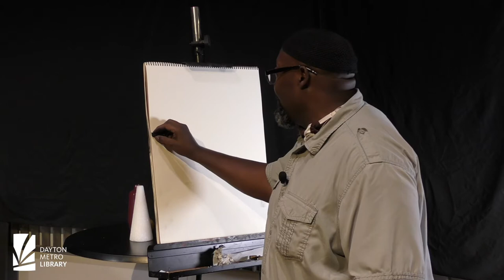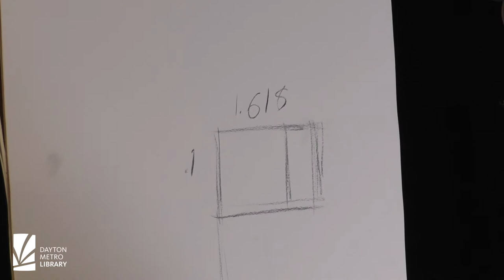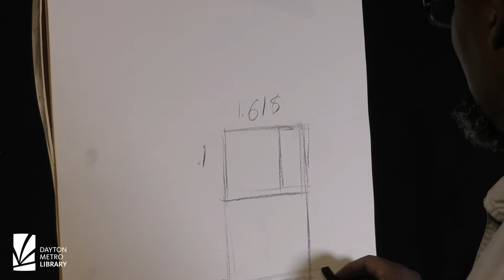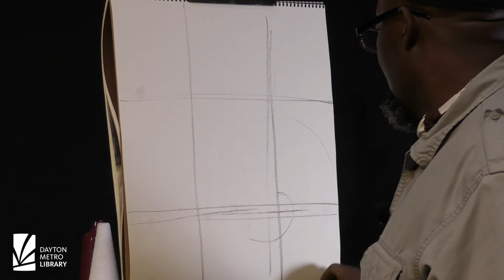Drawing with Dwayne - Arts Club Week Four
Learn how to balance your artistic compositions in today’s drawing session with Dwayne. You can find the drawing packet, more information about Dwayne and past episodes Have you been watching Arts Club? Make sure you take our survey!